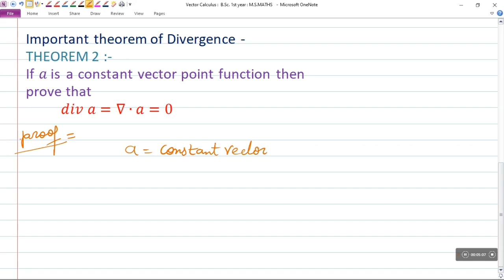Theorems of divergence || BSc maths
for whole course about B.Sc. maths and physics
follow our page on instagram - m.s.maths_offical
x x x x
about channel
this is an educational you-tube channel about mathematic and physics. you can get video lectures of all topics
our a other unit for important questions about the b.sc -